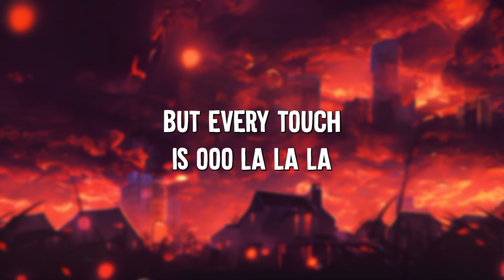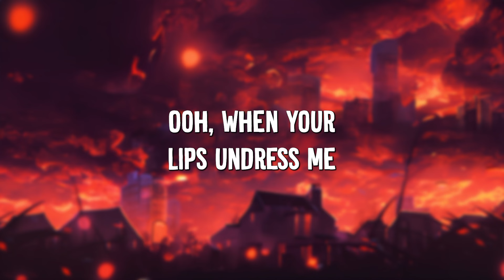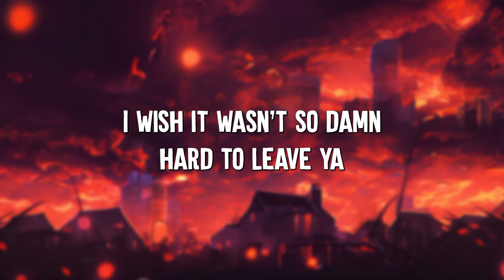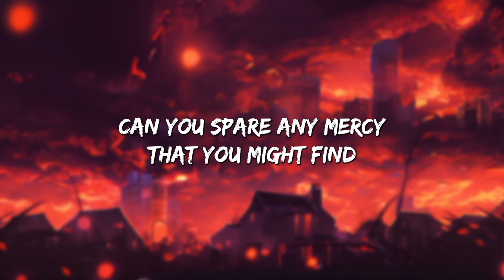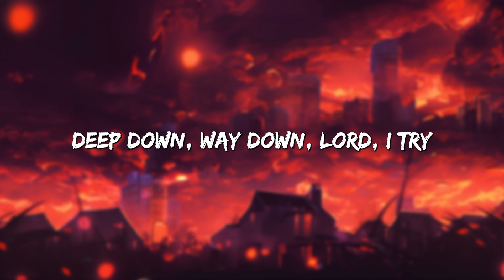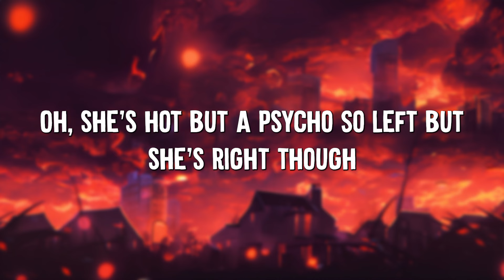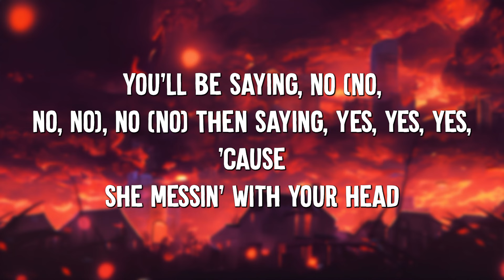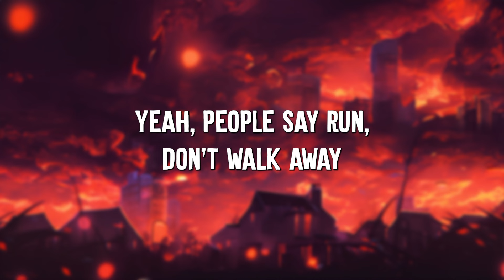Senorita - Shawn Mendes (Lyrics) || David Kushner , Ava Max... (MixLyrics)